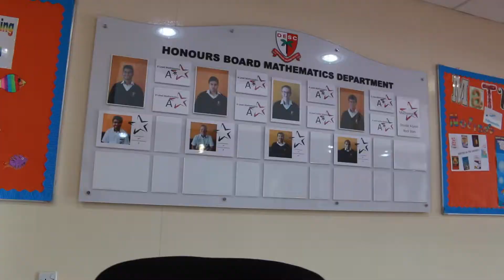DESC Mathematics Department